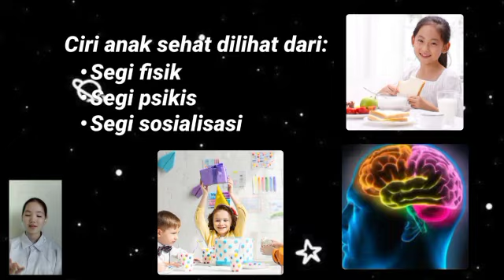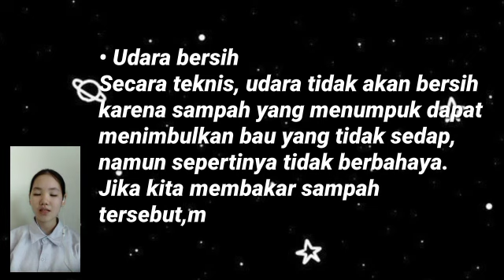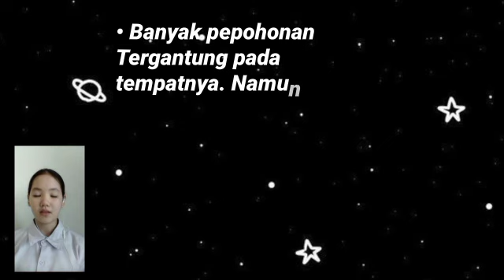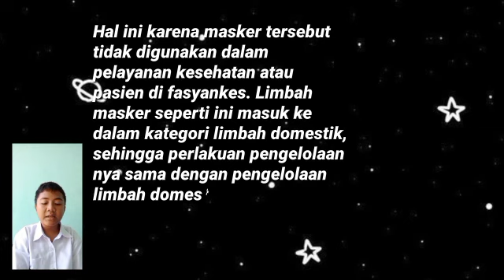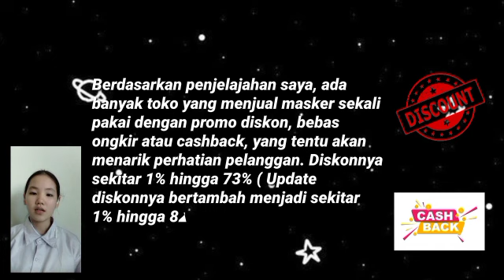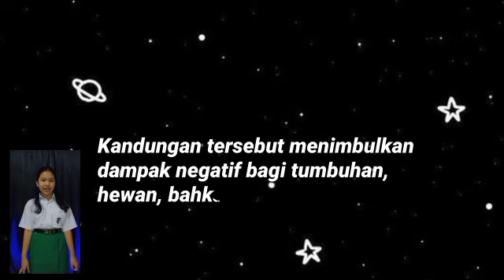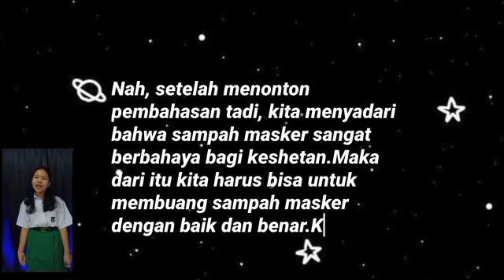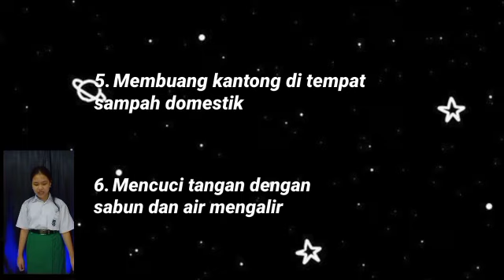Sampah Maskermu, Bukan Buatku.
TEMA PRODUK IL 2 : “Kesehatan dan Kesejahteraan”
PERTANYAAN IL 2 : “Sudah sehat dan sejahterakah rakyat Indonesia setelah 76 tahun Indonesia merdeka?”

Kelas    : VIID
Kelompok   : 4

Nama Anggota Kelompok :
Elvira Kayla Christy
Immanuel Faretha Harita
Maria Tan Hok Sui An Trisnobuwono
Philipus Jonathan Charis Putra Utama

Sejak pandemi COVID-19, semua orang harus melakukan protokol kesehatan, salah satunya menggunakan masker. Tetapi apa yang akan terjadi jika kita menggunakan masker secara berlebihan dan membuangnya sembarangan? Mari kita lihat bersama-sama ya!

PBL, Kesehatan, Kesejahteraaan, IntegratedLearning2, SMPReginaPacis Surakarta, Kelas7.